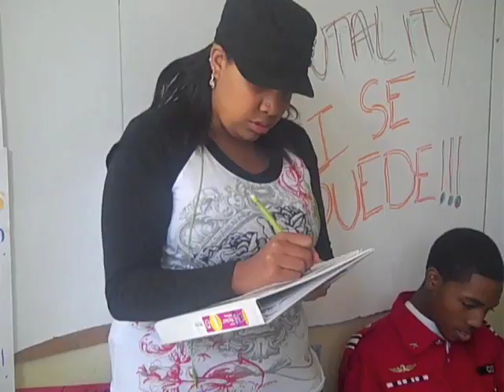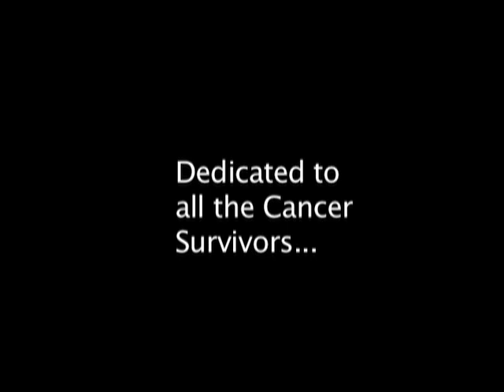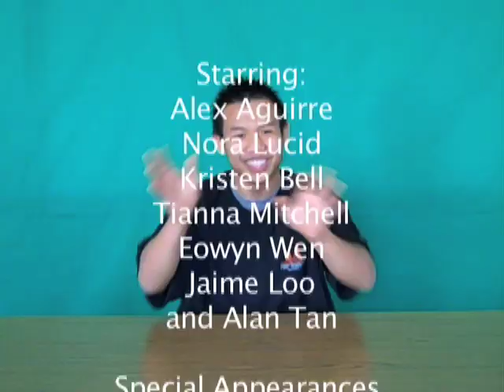MYTV Episode 8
Mission High School presents the 8th installment of their original school news broadcast. This week's episode features one student cancer survivor's story. This episode is also edited by the students themselves making the show completely student produced.